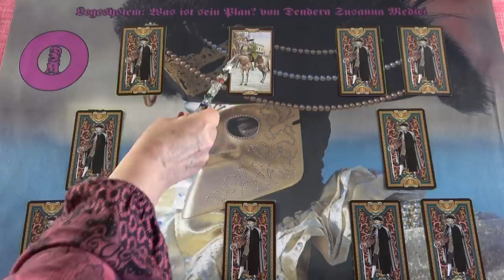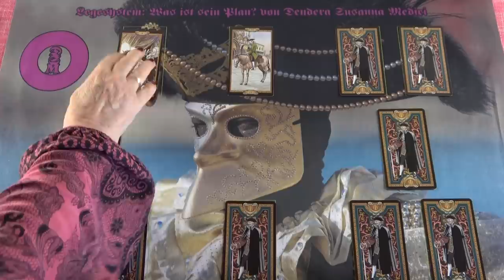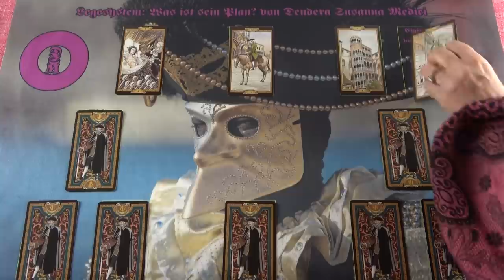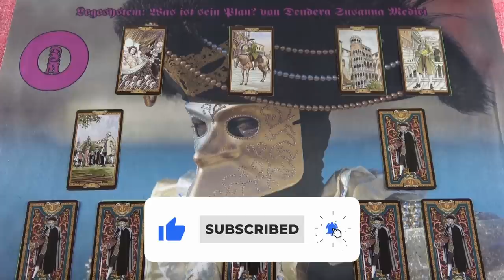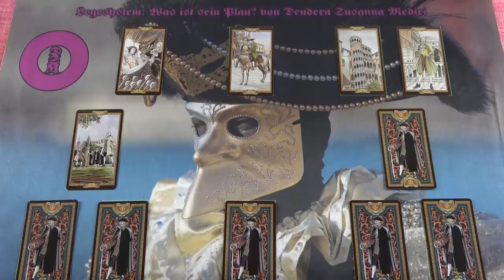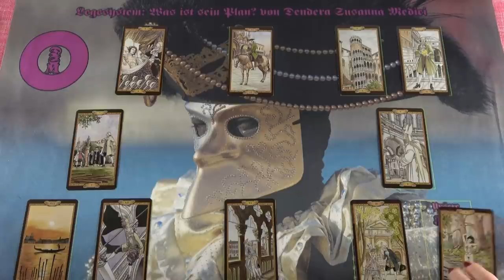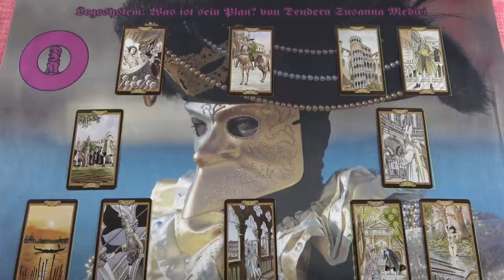Mi a terve? 💖Szerelmi jóslás💖